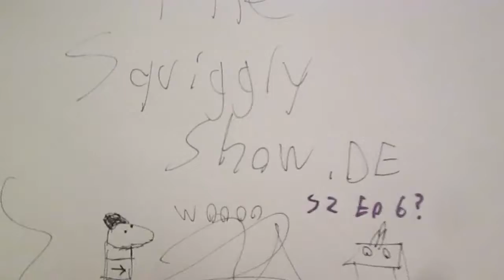The squiggly Show - S2 - Ep 6 - Deja Vu with Marty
HOW TO TELL IF YOU'RE REPEATING A DAY OR KNOT
this was uploaded 17 minutes late